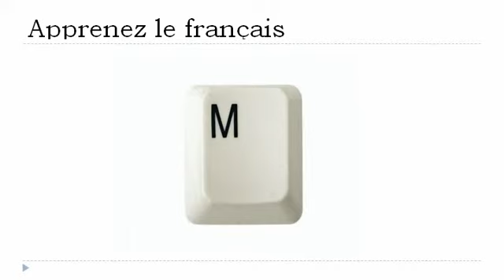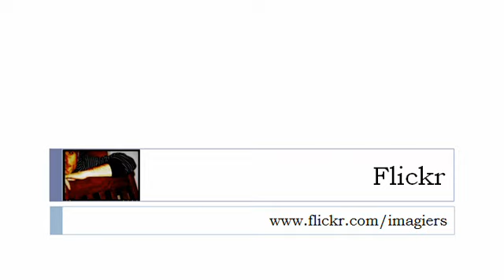APPRENEZ LE FRANÇAIS = Les consonnes = Clavier